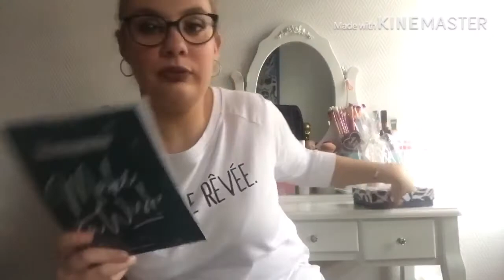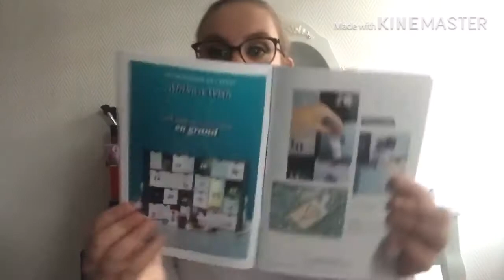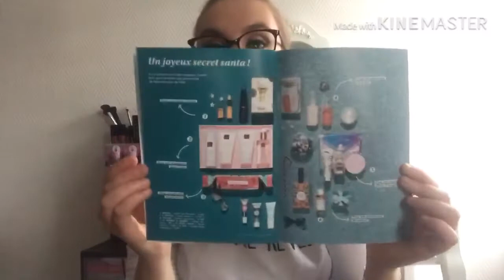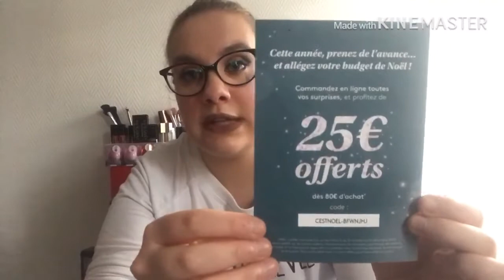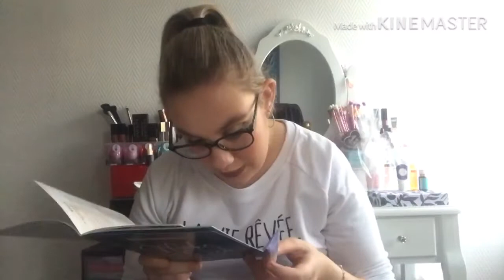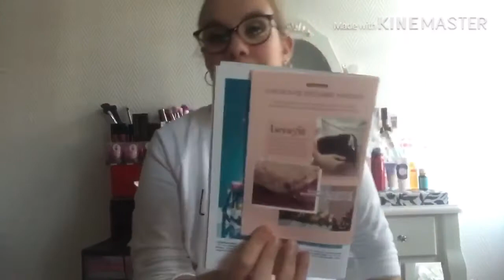Ouverture Birchbox#4 Novembre 2019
On se retrouve aujourd’hui avec l’ouverture de la Birchbox du mois de novembre et la présentation d’un cadeau reçu pour mon anniversaire 🎁 J’espère que cet vidéo vous plaira.

Mon lien de parrainage qui permet de vous rapporter et de me rapporter 10€